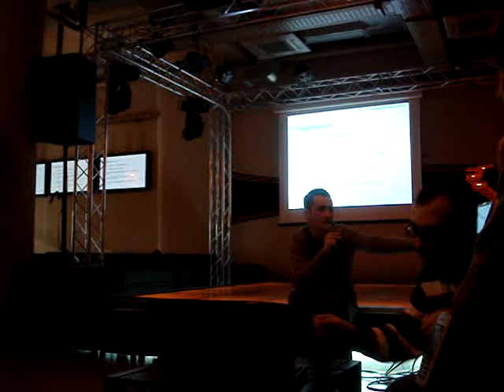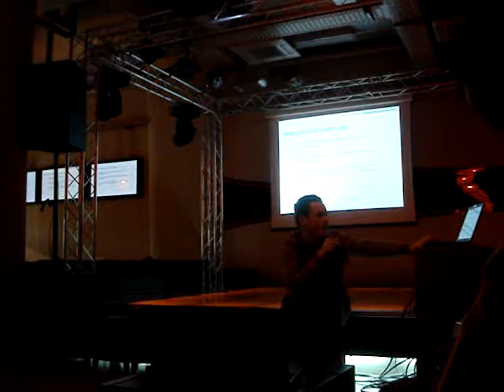2010.01.12 Mihai DUMITRU - Targetarea in Facebook - Orange Concept Store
Studiu de caz prezentat de Mihai DUMITRU la Orange Concept Store în data de 12 ianuarie 2010, pe tema Targetarea în Facebook. Detalii